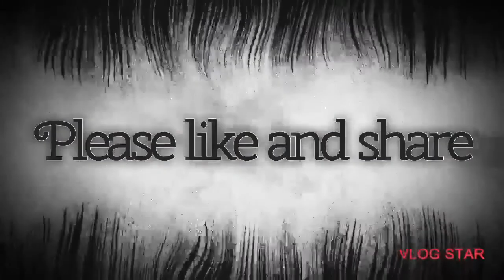Dolls in the basement part 2 and Grover Cleveland suite episode 3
This is the basement and the Grover Cleveland suite at Hotel Josephine one of the most haunted hotels in Kansas and we 100 % agree with them.